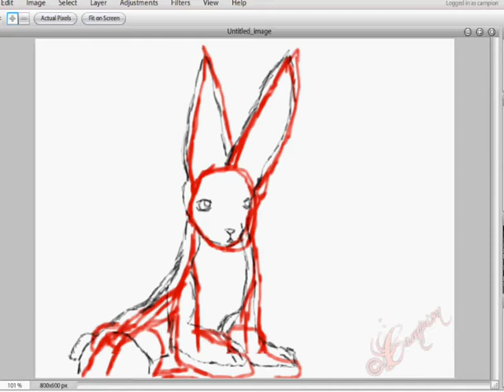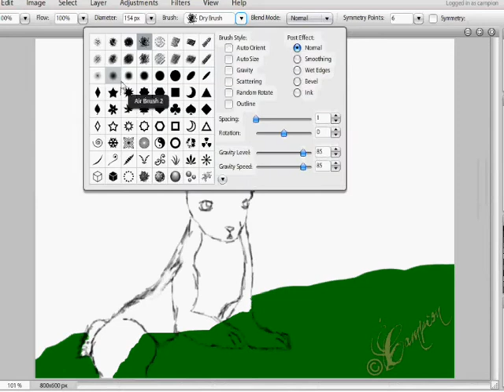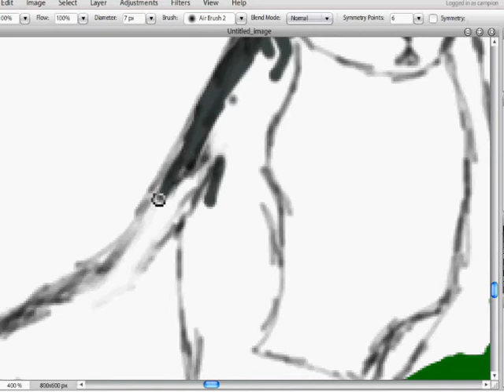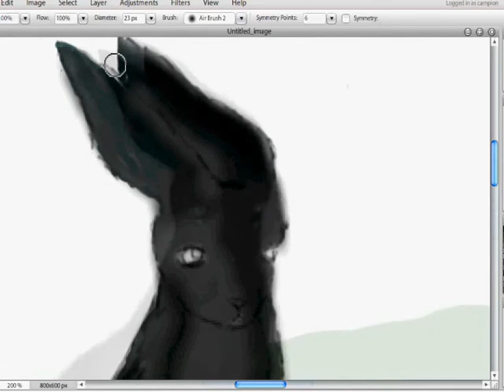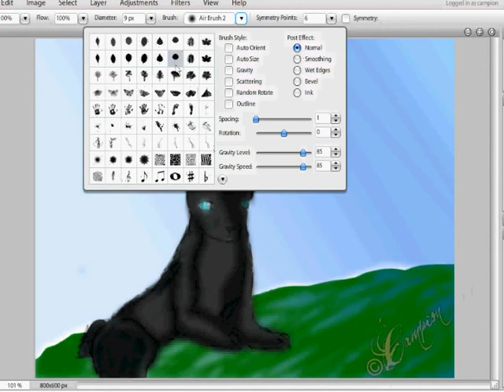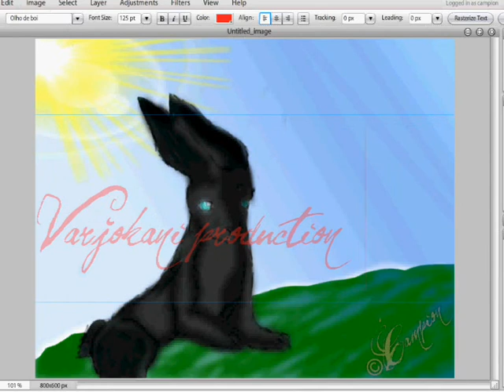´The darkness inside me' by Varjokani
This bunny got darkness inside his heart, and he has grew up with no one to say him that he is loved and good. He is all alone in the world and he has learnt to fight to survive.. Now he finally has realized that he has done some things really much wrong..  He is so young and cute.

I used again Sumo paint and my laptop. *-- Thats why messy lines. *

I don´t own the audio but I own my own drawing.   Here is link for picture;

I  hope you like it as much as I liked drawing it.